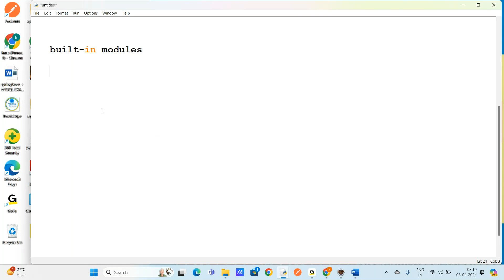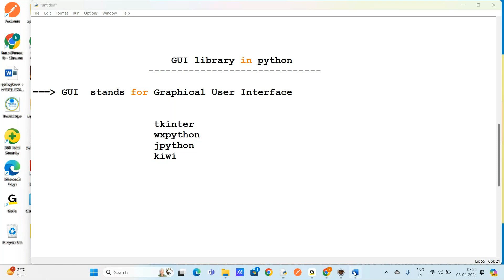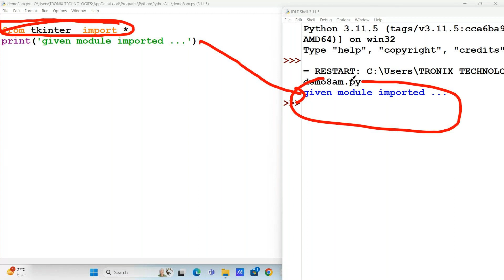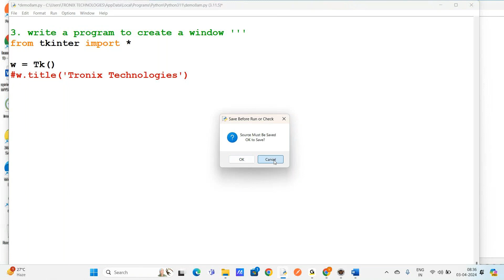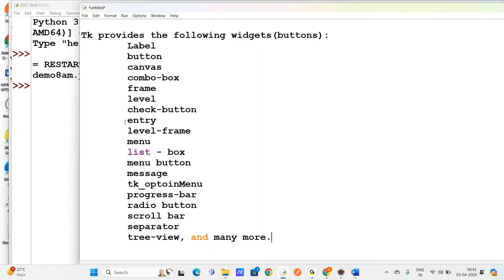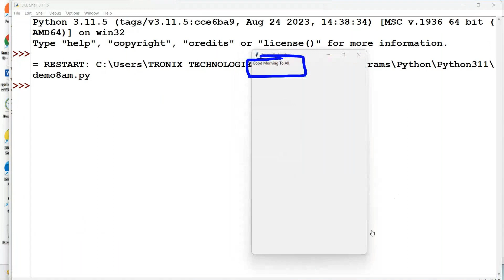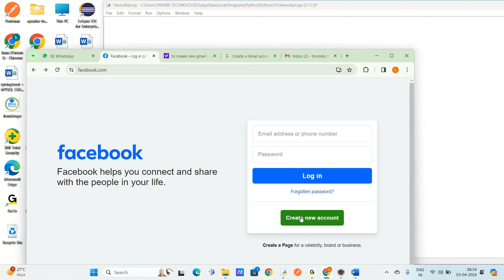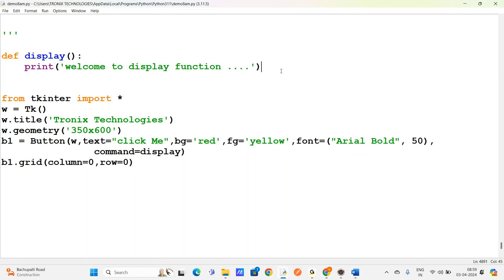What Is Python GUI? || Python GUI Programming In Telugu || Python Telugu Tutorials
Best Python Training Institute in Hyderabad-KPHB. Training By Kusu Srinivas-20+ Years Of Industry Experienced Trainer! Attend For the Free Demo Session Now, Don't Miss Out to Enroll Fast!

For training and Certification
Follow Us For Job and Training Updates